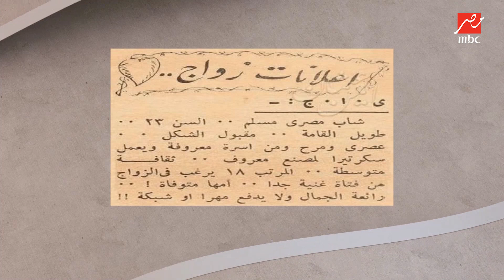على الهوا.. عرض جواز من الشيف حسن .. فرفوش طويل القامة عريض المنكبين ودي مواصفاته للعروسة